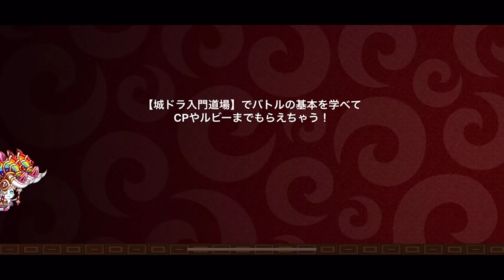【城ドラ】∞サキュバスインフィニティ∞【城とドラゴン|タイガ】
一体何体出てくるんだいこの女体!

TwitterID→taiga7Swell